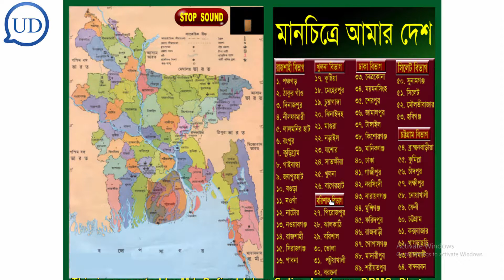বরিশাল বিভাগের ইতিহাস,ও বরিশাল বিভাগের পরিচিতি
আমি বাংলাদেশের আরও অনেকের আকর্ষণীয় আকর্ষণ দেখাতে আগ্রহী।আমি যে বাংলাদেশের প্রতিনিধিত্ব করি।

Note: I never use fake thumbnails on all the videos in my channel. Thanks in advance.
দ্রষ্টব্য: আমি আমার চ্যানেলে সমস্ত ভিডিওতে জাল থাম্বনেলগুলি কখনও ব্যবহার করি।